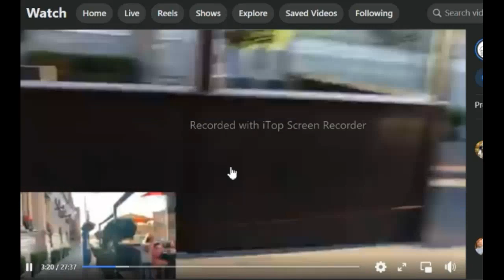😪Watch How Gospel Preachers Are B3at3n Up And Tr3@ted For Merely Mentioning Jesus' Name In Public.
This Is What Happens When You Mentions Jesus' Name To Preach The Gospel Outside In Canada And America.🤐😪